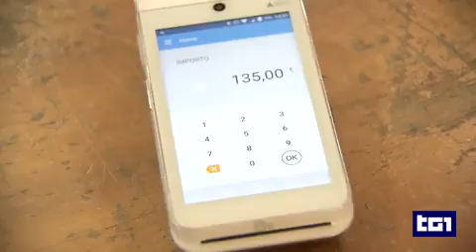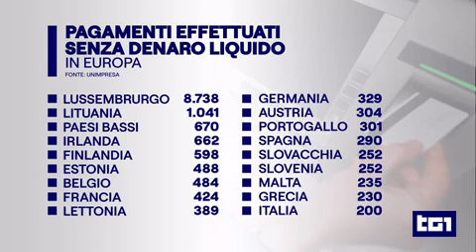Unimpresa su Rai 1 - Tg1 economia - 19/08/2024 - 14.00 - Rapporto Unimpresa sui prelievi Bancomat.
Economia. Rapporto Unimpresa sui prelievi Bancomat. Test. dirette.
19/08/2024 RAI 1
TG1 ECONOMIA - 14.00 - Inizio selezione: 00.00.00 - Durata: 00.01.32
Conduttore:  BARBARA CAPPONI
Servizio di:  GIOVANNA SAVINI